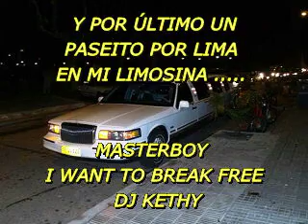MASTERBOY I WANT TO BREAK FREE dj kethy more dance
this video , is a good mix of freddy mercury and masterboy. i wish you enjoy it. salutes dj kethy more dance